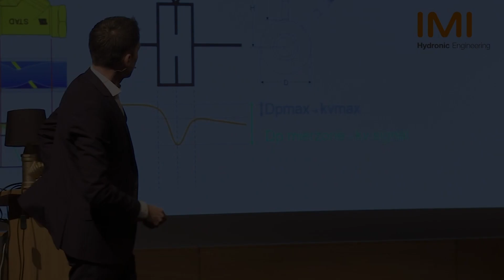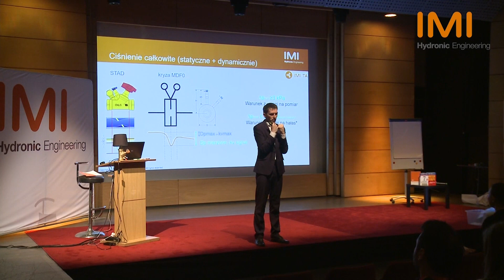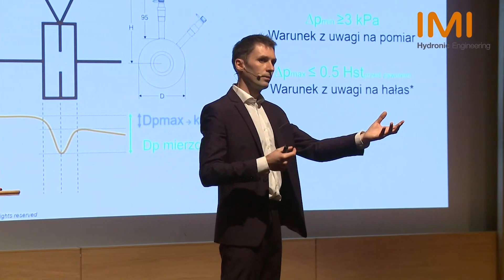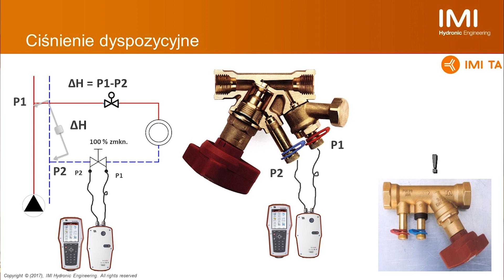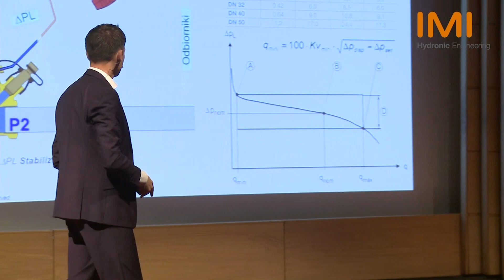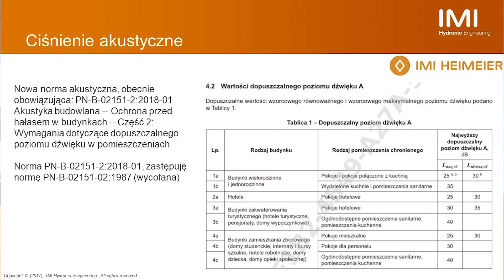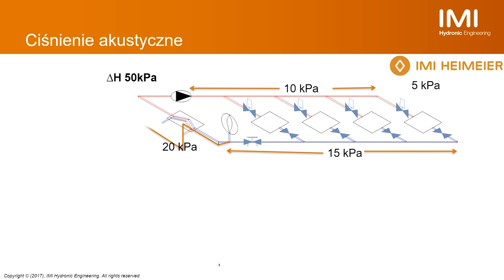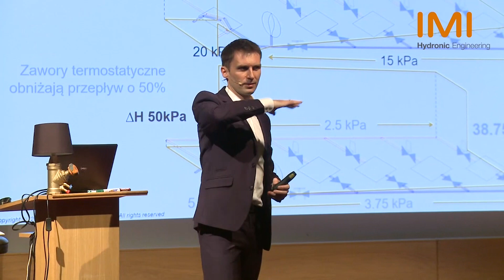Szkolenie IMI - Ciśnienie w świetle 3 marek - Część 2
Podczas szkolenia "Ciśnienie w świetle 3 marek" pokażemy na czym polega utrzymanie ciśnienia i jak podchodzić do tematu patrząc z kilku różnych perspektyw. Poruszamy temat związany z zaworami bezpieczeństwa, naczyniami wzbiorczymi czy automatycznymi układami utrzymania ciśnienia.
W części drugiej zobaczysz perspektywę marki IMI TA i IMI Heimeier.

0:00 ciśnienie całkowite (dynamiczne + statyczne)
5:41 ciśnienie dyspozycyjne
9:51 ciśnienie różnicowe
13:02 ciśnienie akustyczne